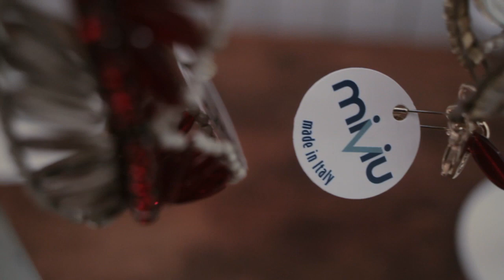Spazio Montanari - Fashion Tank - 27 Febbraio, 2012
Montanari Showroom, punto di riferimento per tutti i retailer e buyer che seguono un inconfondibile stile d'avanguardia e ricerca, ha presentato le nuove collezioni rigorosamente "Made in Italy" di accessori autunno/inverno '12/'13 create da Fashion Tank, uno sfaccettato gruppo di stilisti dall'indole glam e romantica. Borse, cappelli e gioielli romantici e femminili circondati da una scenografia esclusiva: la prima mostra italiana dell'illustratore cileno Fabian Ciraolo e l'elettrizzante performance della dj giapponese Hiroko Ohashi.

Corsia, Miviu, Fensi Lensi, Enis, Le Chapeau, Manu Lena i brand presentati, a breve disponibili anche sul sito